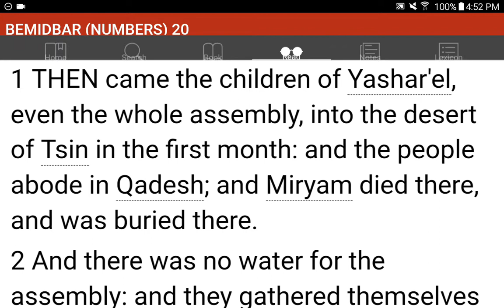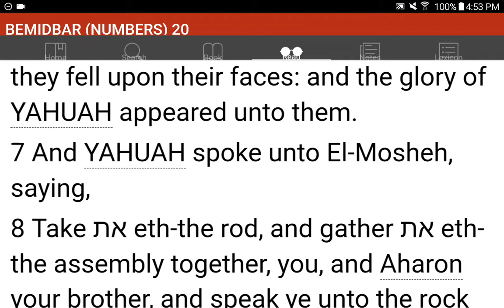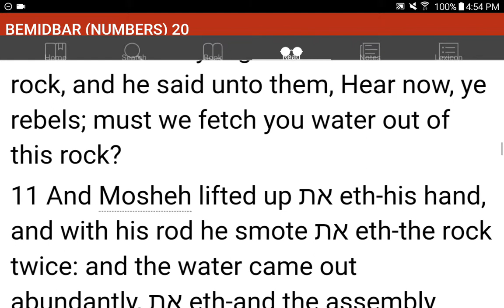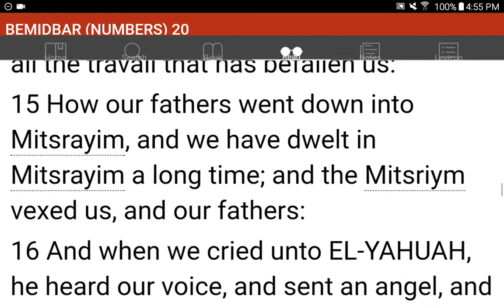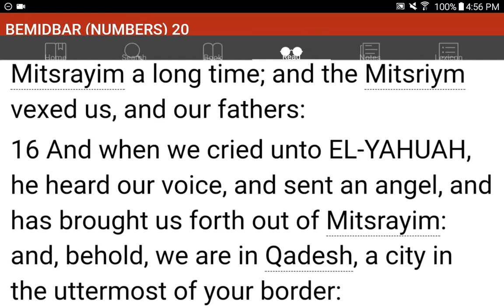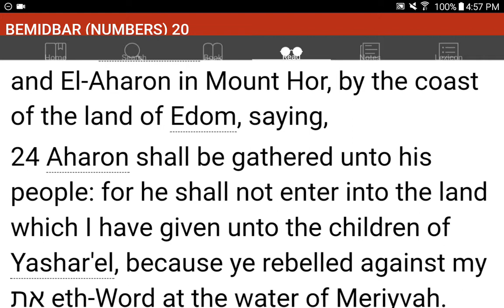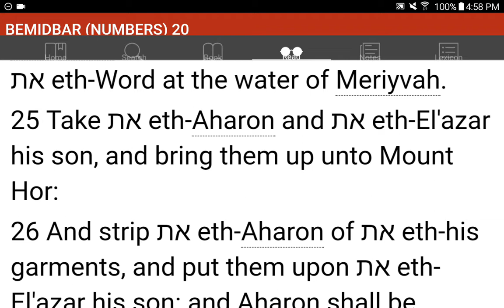💜h?™ "What's the MOST HELPFUL & SIMPLEST WAY that WORKS?"™ GIVE 1P/Month NOW! GCash